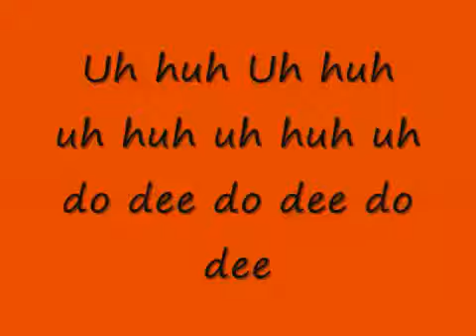Calleigh & Eric Summer Lovin'